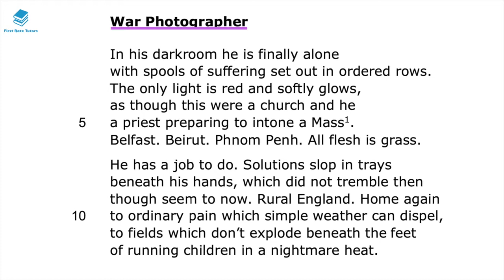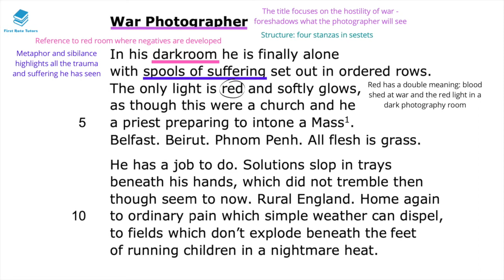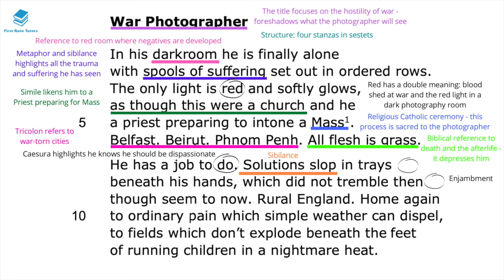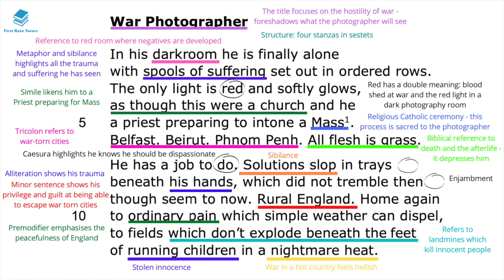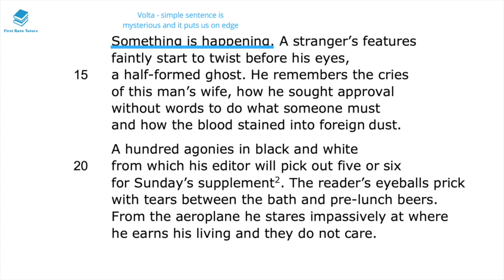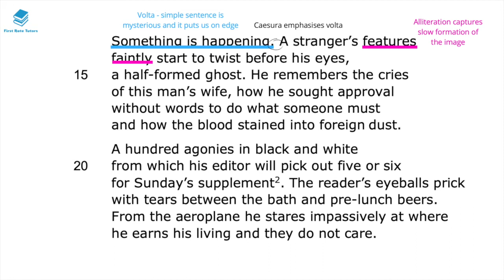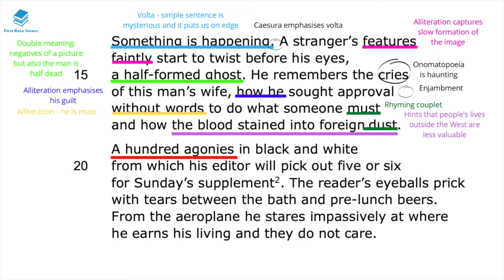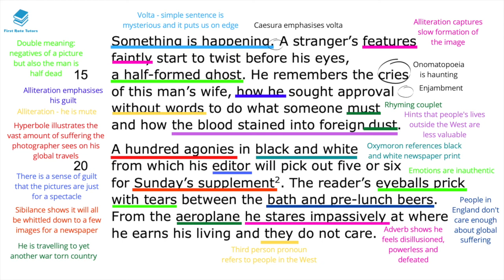"War Photographer" by Carol Ann Duffy: IGCSE Analysis & Annotations! | Edexcel IGCSE Revision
Studying "War Photographer" by Carol Ann Duffy? Check out our revision video which explains and analyses language techniques and context you should be aware of when studying this text!